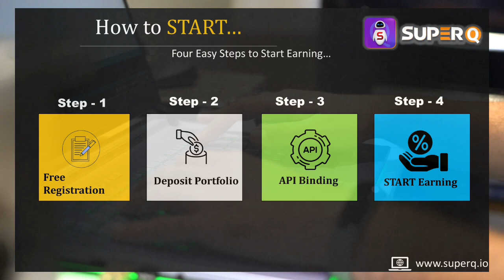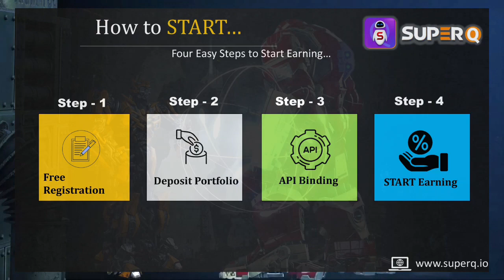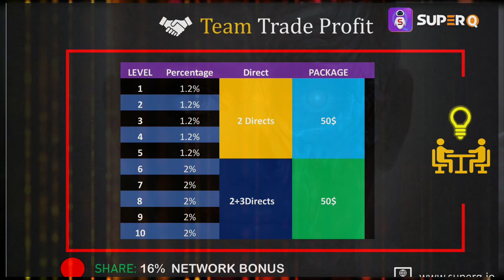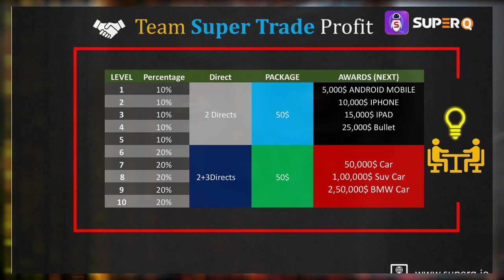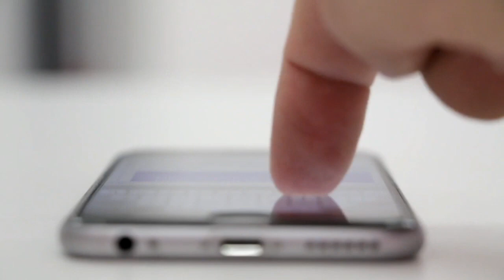🟠 🔴 Super Q A I trading Bot | Royal Q से कई गुना जबरदस्त | Bot के साथ 1% Income भी Upto 250% ($)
New Mlm Plan 2023 | NEW LATEST MLM PLAN | TODAY LAUNCH MLM PLAN | 2023 New MLM Plan | new mlm plan launch today | new mlm business plan | today launch mlm company 𝐓𝐡𝐢𝐬 𝐕𝐢𝐝𝐞𝐨 𝐈𝐧𝐜𝐥𝐮𝐝𝐞 𝐏𝐚𝐢𝐝 𝐏𝐫𝐨𝐦𝐨𝐭𝐢𝐨𝐧.  𝐌𝐋𝐌 & 𝐂𝐫𝐲𝐩𝐭𝐨 𝐜𝐮𝐫𝐫𝐞𝐧𝐜𝐲 𝐢𝐯𝐞𝐬𝐭𝐦𝐞𝐧𝐭𝐬 𝐚𝐫𝐞 𝐬𝐮𝐛𝐣𝐞𝐜𝐭 𝐭𝐨 𝐦𝐚𝐫𝐤𝐞𝐭 𝐫𝐢𝐬𝐤𝐬, 𝐫𝐞𝐚𝐝 𝐚𝐥𝐥 𝐬𝐜𝐡𝐞𝐦𝐞 𝐫𝐞𝐥𝐚𝐭𝐞𝐝 𝐝𝐨𝐜𝐮𝐦𝐞𝐧𝐭𝐬 𝐜𝐚𝐫𝐞𝐟𝐮𝐥𝐥𝐲. 📲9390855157

                              ABOUT CHANNEL

All Languages

Whiteboard Video
Animations Video

                          ⚠️WARNING⚠️

करें धन्यवाद